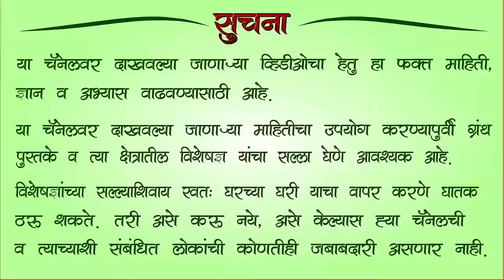अंगावरून पांढरे पाणी जाणे | 2 खात्रीशीर आयुर्वेदिक उपाय | कारणे | white discharge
Dr. Pranita Gaikwad-Thigale ( Ayurvedacharya )
Pune.

Please Type "Online Consultation" & send what's app massage on 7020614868.

No incoming call and you tube video queries please